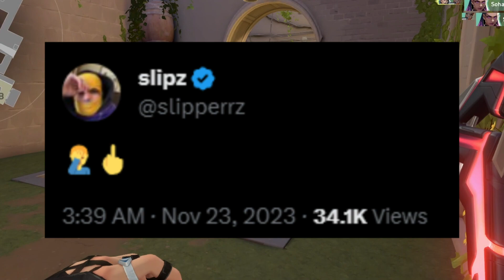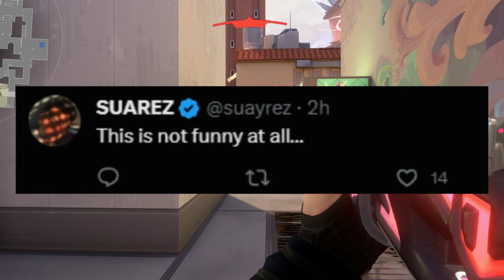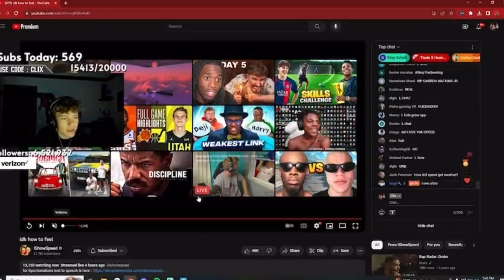SWATTED Again?! IShowSpeed's Mansion Becomes an Action Movie Set...Seriously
You can send me news on my Twitter account.

🚨SWATTED Again?! IShowSpeed's Mansion Turns into an Action Movie Set! 😱

IShowSpeed, the YouTube star, faced another terrifying incident on a live stream! Just days after showing off his jaw-dropping $10,000,000 mansion, he found himself in the middle of a SWAT team visit...again!

Join us in this eye-opening video as we delve into the serious consequences of swatting in the streaming world. Witness IShowSpeed's shocking realization and frustration as his safety is compromised live on camera. This video is a stark reminder of the real dangers content creators face behind their screens.

Let's spread awareness and make sure incidents like these become a thing of the past.

Stay safe out there, and let's create a positive online community together!